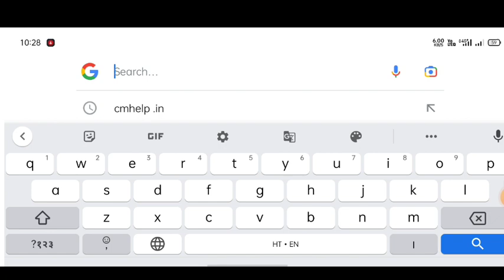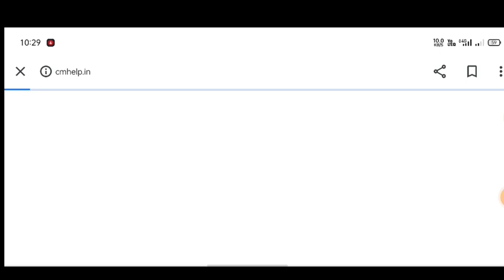Up Scholarship 2023-24 / up scholarship latest news today / UP Scholarship kab tak Aayega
UP Scholarship Renewal form 2023-24/ up scholarship latest news today / up scholarship Last date 2023-24

UP Scholarship Online Kaise Kare 2023-24 | UP Scholarship Online Form Fill Up 2023-24
UP scholarship registration last date 2023
UP scholarship registration last date 2024
UP scholarship form apply last date 2023-24

Topics:_👌👌👌
how to fill up scholarship form online 2023 24 renewal
up scholarship renewal form kaise bhare 2023 24 mobile se
up scholarship renewal kaise kare 2023 24 mobile se

up scholarship 2023-24 renewal kaise karen class 10
up scholarship 2023-24 renewal kaise karen class 12

up scholarship apply 2023-24 last date
up scholarship 2023-24 apply 10th class
up scholarship 2023-24 apply 12th class
up scholarship online apply kaise kare
up scholarship online apply kaise kare mobile se
up scholarship 2023-24 apply to mobile
up scholarship apply online
up scholarship apply online 2023-24
up scholarship online fresh candidate
up scholarship online form fresh student
up scholarship fresh online form 2023-24

how to fill up scholarship online form 2023,
up scholarship online form 2023-24 fresher,
up scholarship online form 2023-24 pre matric,